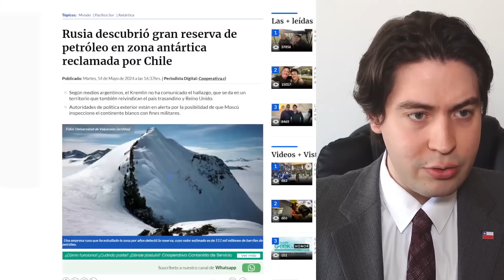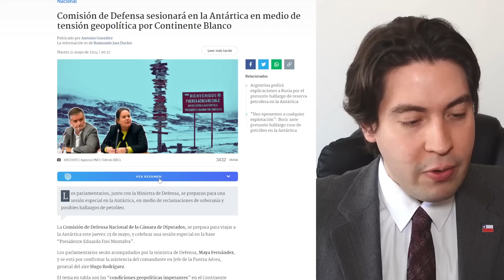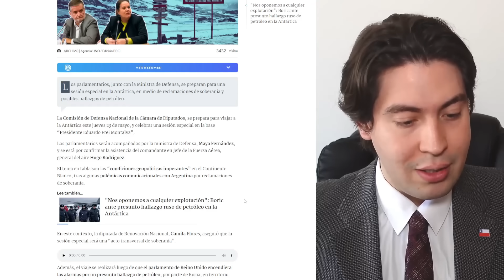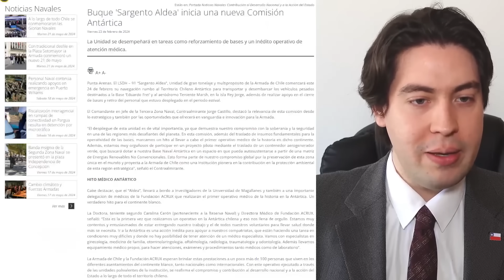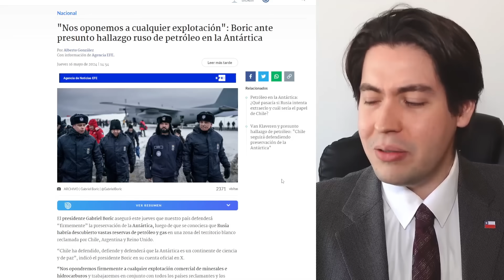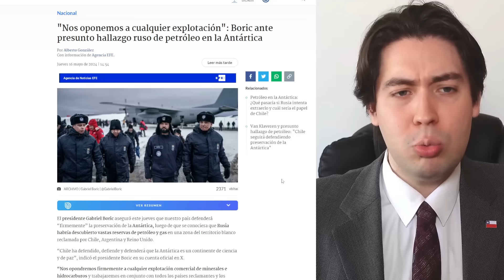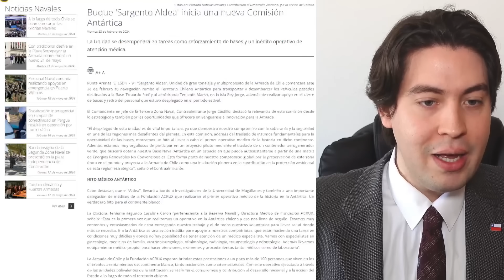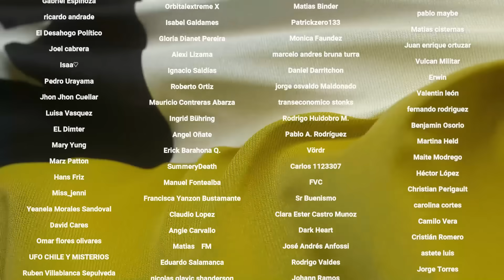BORIC AMENAZA a PUTIN y MILEI por la ANTÁRTICA y ANUNCIA APOYO a UCRANIA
Tiempos:

0:00 Introducción
1:07 El congreso contra Argentina
4:45 Boric contra Rusia
7:51 Conclusión
9:05 Agradecimiento a suscriptores